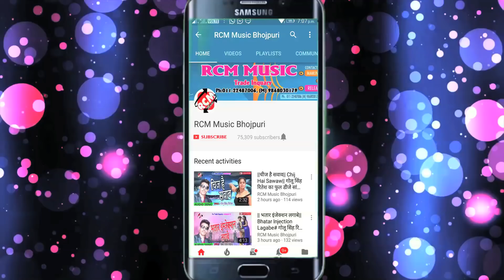||Damad Khojale Sandar Maai|| दामाद खोजले शानदार माई|| संजय रावत का शादी सांग 2018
Title: Ramdev Baba Na Aai Tor Dera Me
Singer: Sanjay Rawat
Lable: RCM Music
Lyrics: Sanjay Rawat